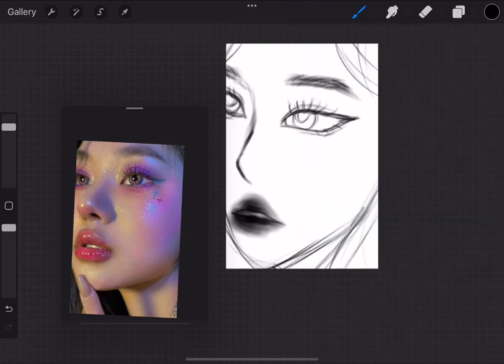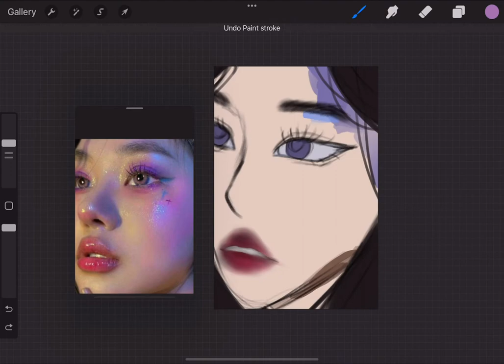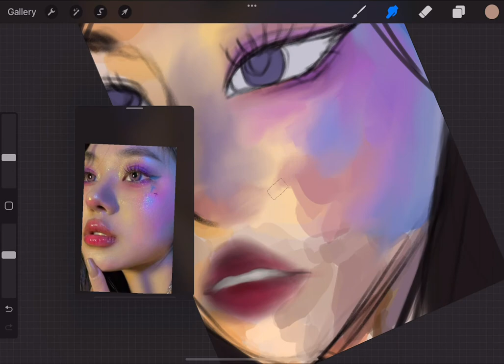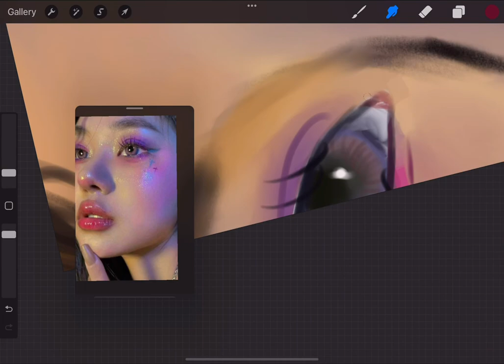Digital art speed paint ✨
I neve have drawn in this lighting so I was like why not give it a try? 🤔

Song: Don’t
Artist: LOCO